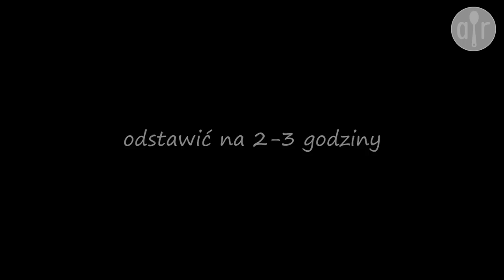Jak zrobić powidło śliwkowe - Allrecipes.pl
Domowe powidła ze śliwek to proste, choć nieco czasochłonne przetwory. Za to dzieci bardzo lubią bułki z masłem i takim powidłem, które w dodatku jest bardzo zdrowe, bo nie zawiera żadnych substancji konserwujących - jak wiele słodkich przetworów w sklepach.

Muzyka: Bitters At The Saloon by Bird Creek